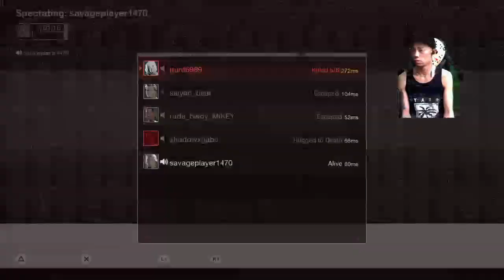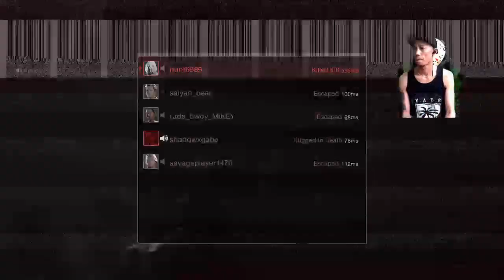i knew if i called for Tommy this time, he would be a big disappointment...